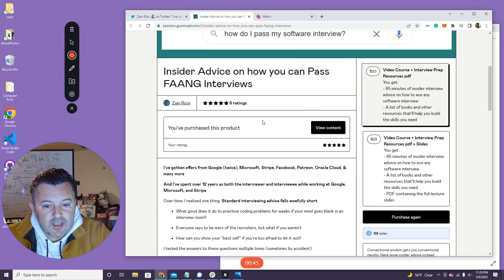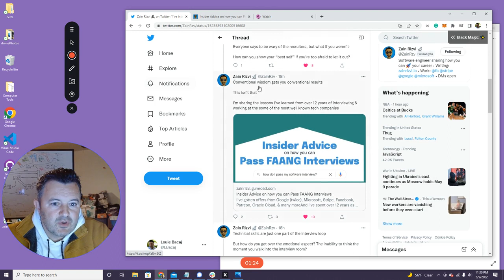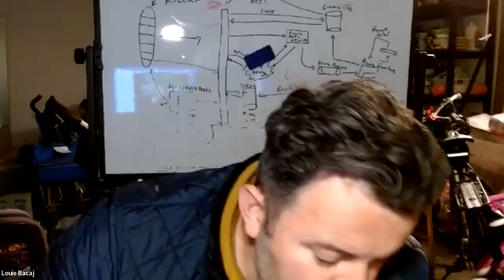S01E08 - How to Crack The FAANG Interview? - Eng. Advice Pod